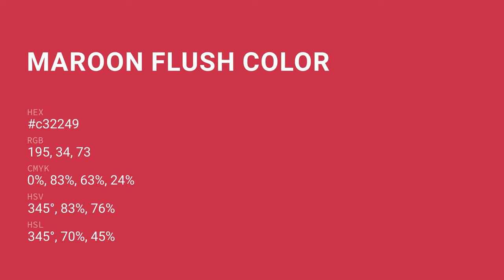Maroon Flush color c32249 hex color - Red color - Cool color c32249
What color is Maroon Flush ? c32249 hex color - Red color - Cool color c32249

Hex c32249 Color Code is also known as Maroon Flush color.